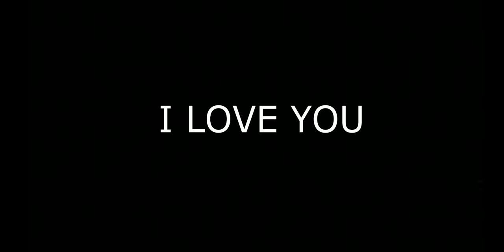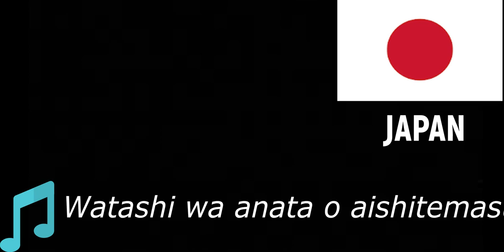How to Say I Love You In 30 Different Language